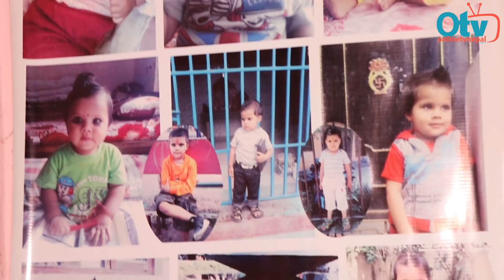अन्तत: सुभद्राको पक्षमा फैसला ! अन्तर्वार्तामै रोकिएन आँसु - मेरो मुटुको टुक्रालाई म बाट खोसियो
Host : Sushma Shree karki
Guest : Subhadra Paudel
Camera/Edit : Saroj Giri